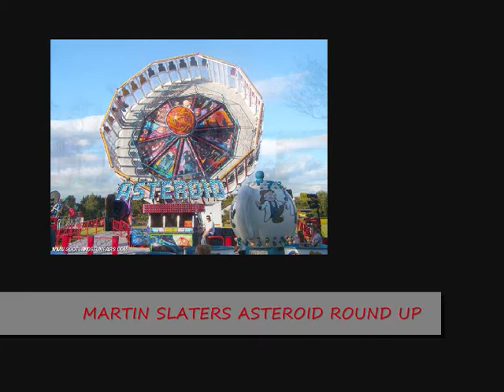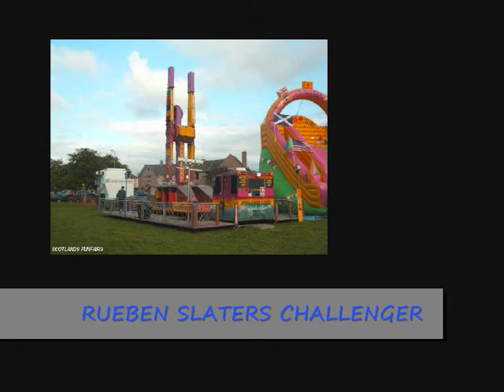SLATERS FUNFAIR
A PHOTO MONTAGE OF RIDES AND TRANSPORT FROM THE BEST TRAVELLING FAMILY FUNFAIR IN THE UK